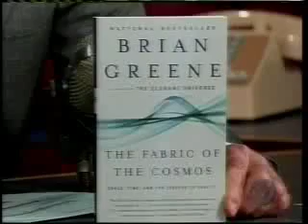Brian Greene on David Letterman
Physicist Brian Greene gives a superb explanation of string theory, the big bang, Einstein, and time travel. March 23, 2005.